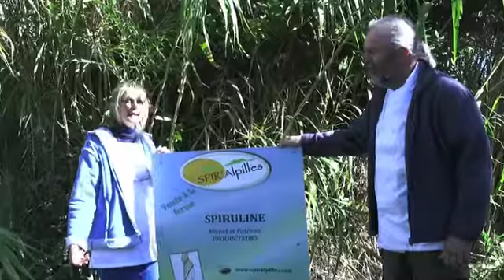SPIRULINE SPIR ' ALPILLES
Documentaire sur la production de la spiruline au sein de "SPIR   'ALPILLES" à St Rémy de Provence.